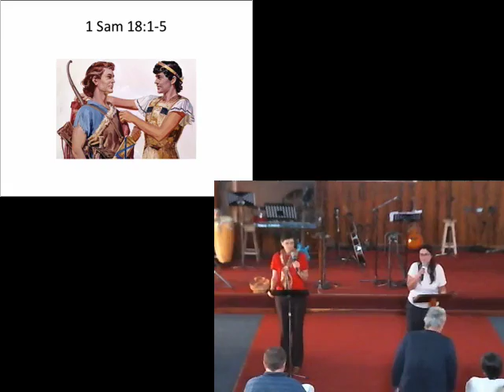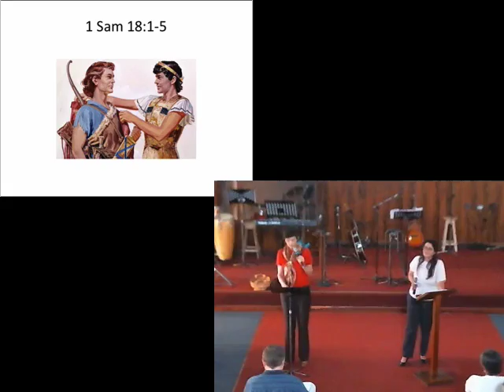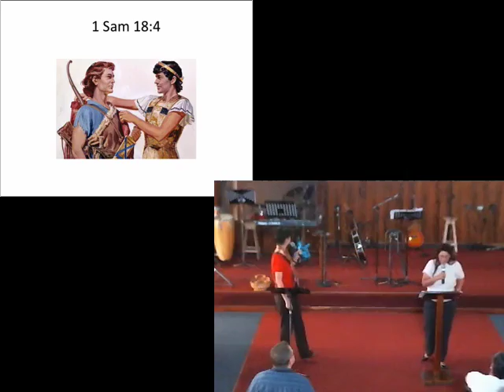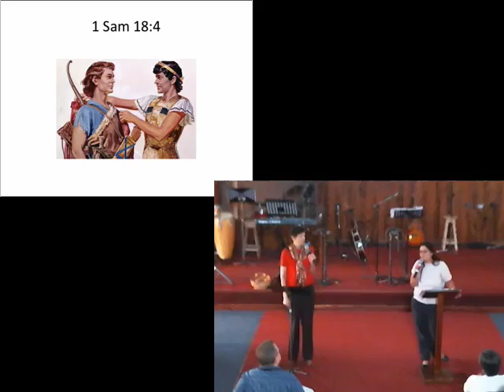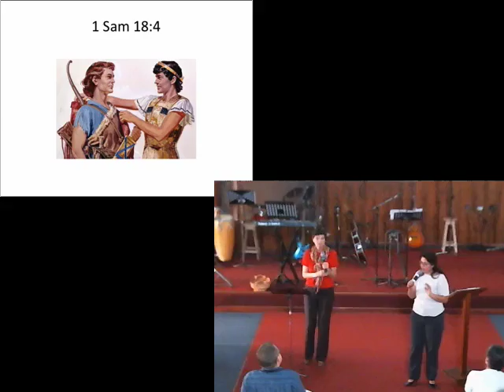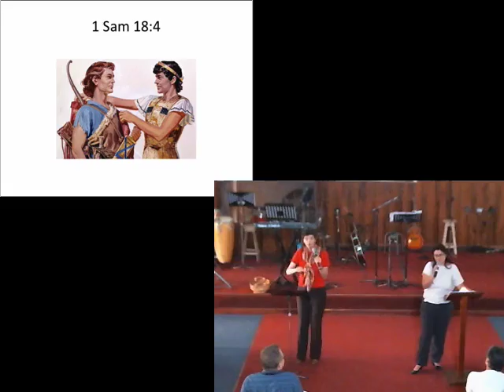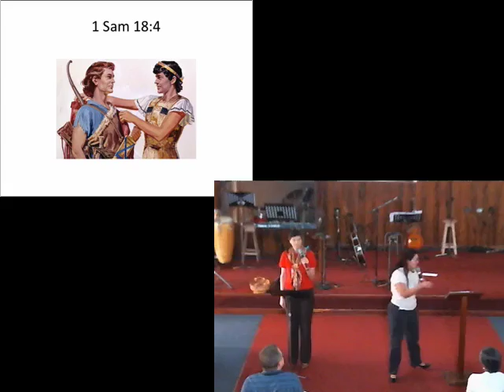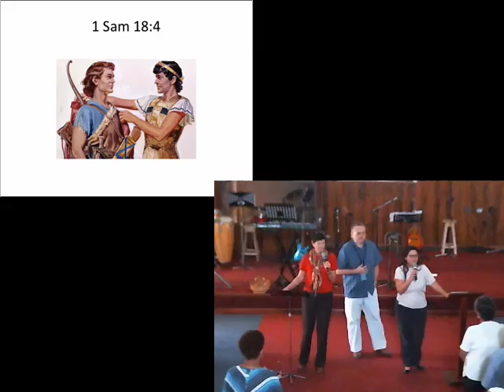Dios Estaba con David -- David & Jonatán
David y Jonatán tenían una amistad muy especial, y algunos sectores lo han tomado como pretexto para hablar de un precedente de una relación romántica entre dos hombres.   Se expone cómo al leer el texto se nota que Dios estaba prosperando a David de tal manera que muchos lo amaban: Saúl, Jonatán, Mical, todo Israel y otros.  Por lo tanto, queda demostrado que no era una relación romántica que tenía con Jonatán.

Luego se expone que cuando Jonatán le da sus vestiduras a David, era una tipología profética de cómo Cristo nos viste a nosotros con su justicia.

"Jonatán, por su parte, entabló con David una amistad entrañable y llegó a quererlo como a sí mismo. Tanto lo quería, que hizo un pacto con él: Se quitó el manto que llevaba puesto y se lo dio a David; también le dio su túnica, y aun su espada, su arco y su cinturón. "  (1 Samuel 18:2-4, NVI)